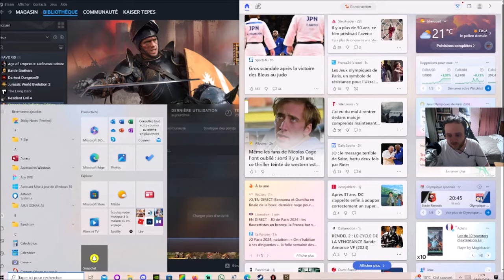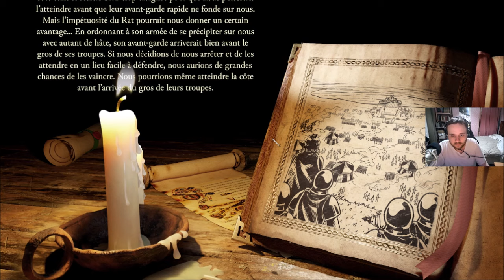[FR] Stronghold Definitive Edition - Campagne: Agent de la Couronne #6